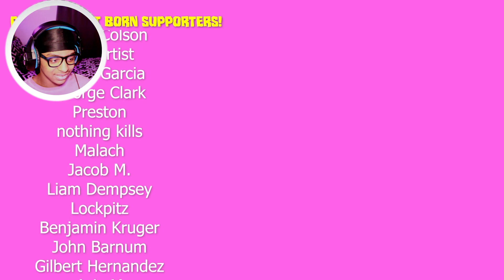I'm Never Watching Monsters Inc Again... | Reacting to MeatCanyon- Kitty